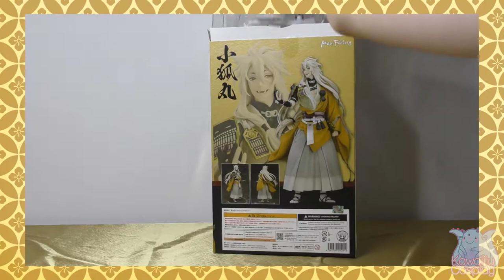Kogitsunemaru Touken Ranbu Max Factory Figure Unboxing! (こぎつねまる)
Hay guys, today I'm going to be doing an unboxing of my Max Factory Touken Ranbu Kogitsunemaru figure!

I have had this figure waiting around in my room for a long time but I never got around to unboxing him until now and he's perfect!

I hope you enjoy the video, I tried to up the production quality by
getting some HD shots of the figure and using some better lighting!

Who is your favorite sword boy?

If you have any recommendations for future video's feel free to suggest any and all idea's in the comments below!